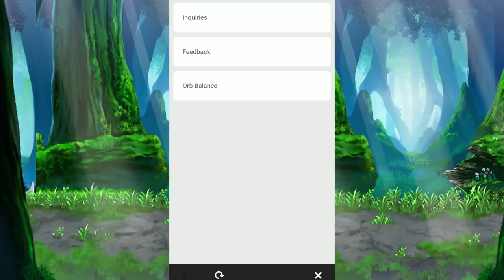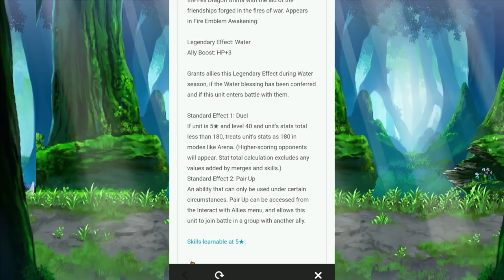L!JULIA TAKES MY F2P V*RGINITY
witness my descent into complete degeneracy.